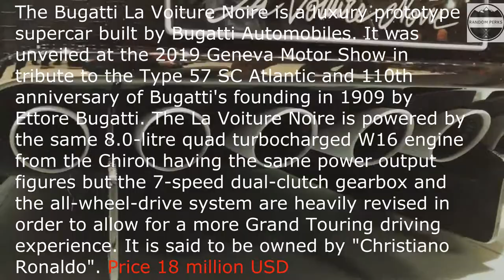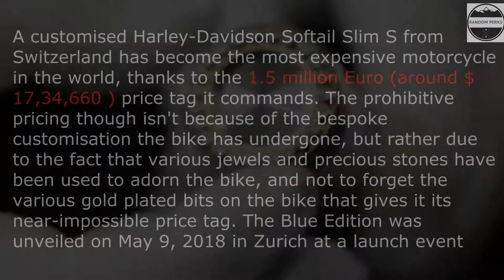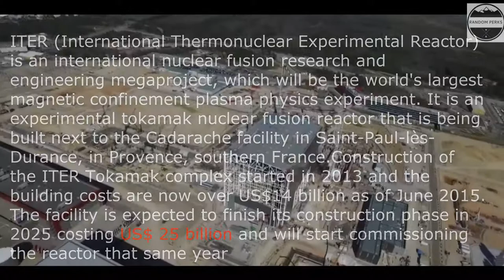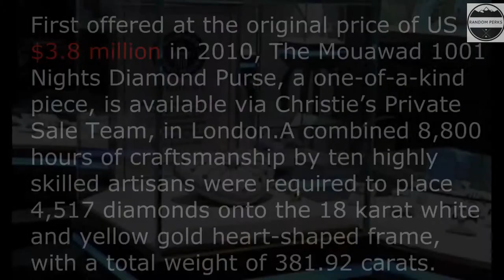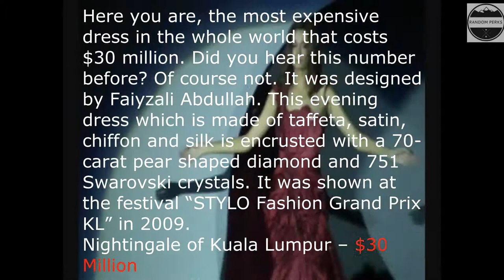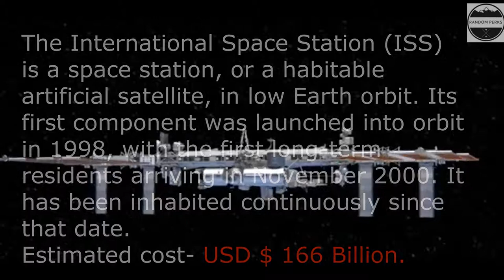Top 10 Most Expensive Things In The World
1. Most Expensive car
2. Most expensive Mobile phone
3. Most expensive watch
4. Most expensive  Bike
5. Most expensive Structure
6. Most expensive pen
7. Most expensive shoe
8. Most expensive bag
9. Most expensive Dress
10. Most expensive man made thing.

Most expensive dress

Most expensive watch

The video in Only for educational/informational purposes.
Ruse of the video is not allowed.
There are no copyrighted images or clips used in this video (If it is then no full video is been used or been edited )